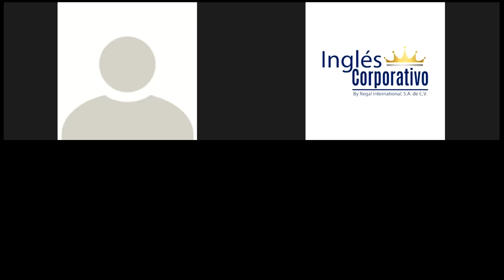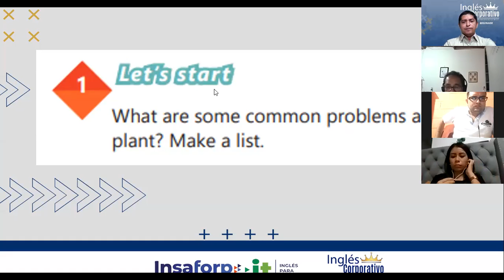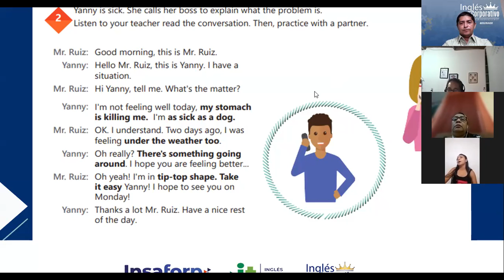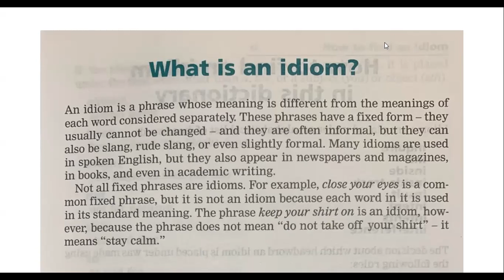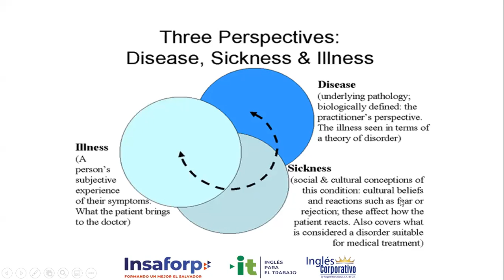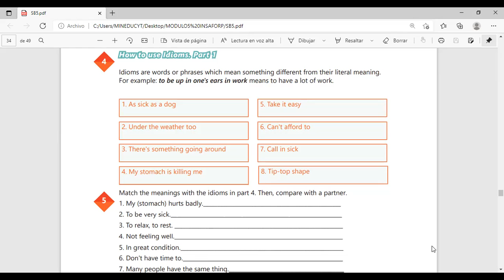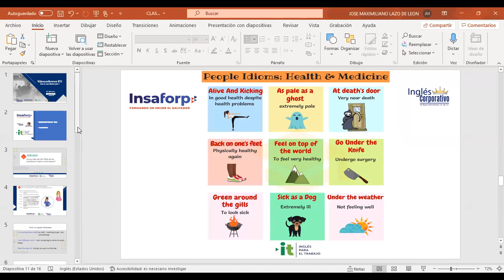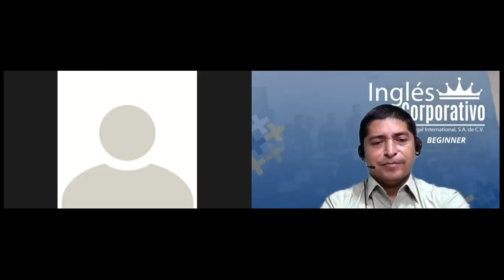Inglés Corporativo-Videoconferencia #13 How to use idioms part 1.